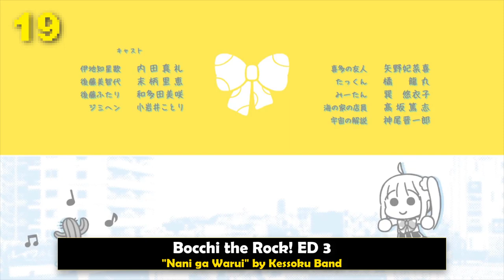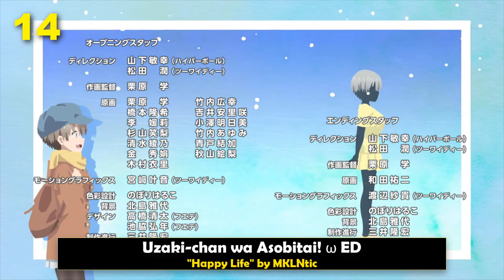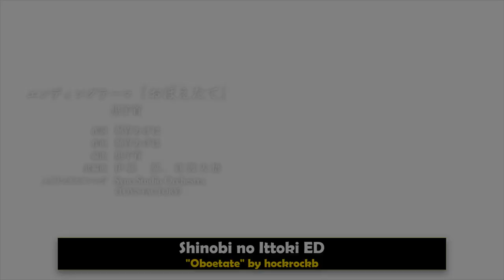Top 20 Fall 2022 Anime Endings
⭐Hello! I hope this video finds you well
I know the season is already over but I wanted to do this top anyways. It's always fun to listen to the anime endings, and there are always great songs among them. I didn't include the Chainsaw Man endings in this top, but I will include them in my 2022 endings video ^^

➛ Yama is such a talented singer and I'm glad she keeps getting anime songs, "Shikisai" for the Spy x Family anime is so good 👌
➛ MAISONdes is simply amazing. "Tokyo Shandy Rendez-vous" by Tsumiki feat. KAF is so addictive. Composition is 10/10 for me, and I like KAF vocals very much.

Umayuru ED 3 "Dance 2 Endless Beat" by Lynn, Chisa Kimura, Minami Tsuda, Miharu Hanai, Miyu Yoshizaki
Bocchi the Rock! ED 3 "Nani ga Warui" by Kessoku Band
Akuyaku Reijou nanode Last Boss wo Kattemimashita ED "Nomic" by ACCAMER
Bleach: Sennen Kessen-hen ED "Saihate" by SennaRin
Detective Conan ED 67 "Playmaker" by all at once feat. Yudai Ohno (from Da-iCE)
Futoku no Guild ED "Sugar Sugar Spice" by Minami Kuribayashi
Uzaki-chan wa Asobitai! ω "Happy Life" by MKLNtic
Shadowverse Flame ED 2 "STAR" by Cho Tokimeki♡Sendenbu
Boku no Hero Academia 6th Season ED "SKETCH" by Kiro Akiyama
Bocchi the Rock! ED 2 "Karakara" by Kessoku Band
Kage no Jitsuryokusha ni Naritakute! ED "Darling in the Night" by Mimori Suzuki
Harem Camp! ED "H・B/Harem Beat" by Jikigetsu Gakuen Camp-bu
Umayuru ED 2 "Midnight Epilogue" by Machico, Saori Oonishi, Sumire Uesaka, Hiyori Nitta, Miharu Hanai
Renai Flops ED "Flop Around" by Miku Itou, Ayana Taketatsu, Rie Takahashi, Hisako Kanemoto, Marika Kohno
Shinobi no Ittoki ED "Oboetate" by hockrockb
Bocchi the Rock! ED 1 "Distortion!!" by Kessoku Band
Mob Psycho 100 III ED 1 "Cobalt" by MOB CHOIR
Noumin Kanren no Skill Bakka Agetetara Nazeka Tsuyoku Natta. ED "Rolling Soul Happy Days" by Pop Shinanaide
Spy x Family Part 2 ED "Shikisai" by yama
Urusei Yatsura (2022) ED "Tokyo Shandy Rendezvous" by MAISONdes feat. KAF, Tsumiki